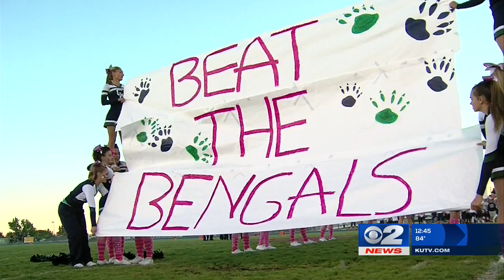Check Your Health Exercise and sport recommendations for Children